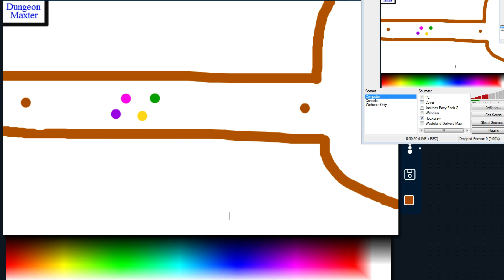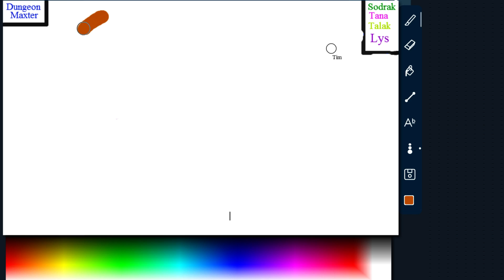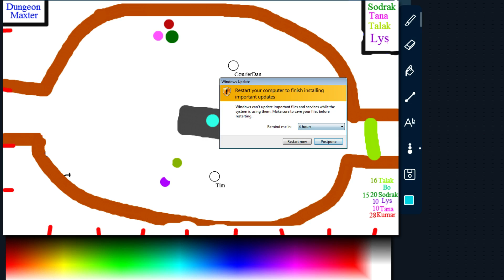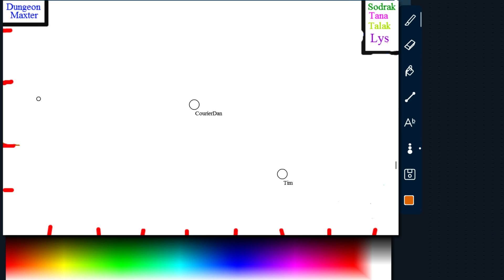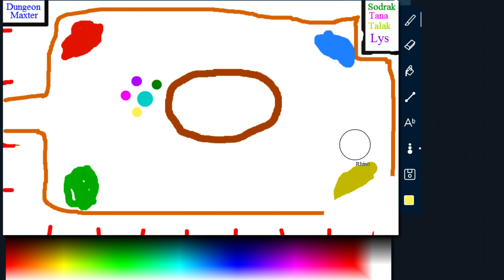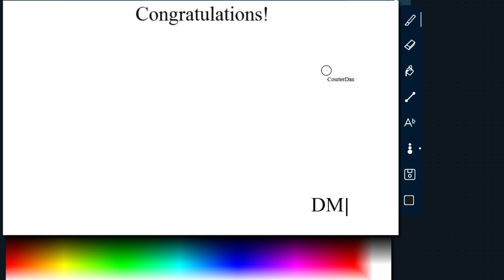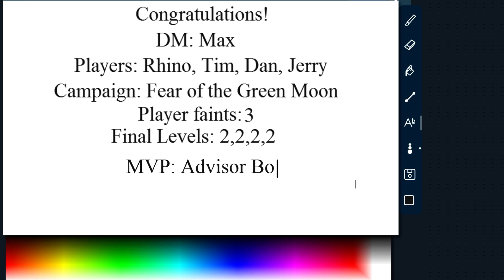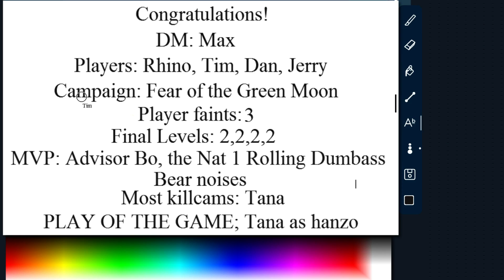Stream - Dungeons & Dragons "Fear of the Green Moon" - Session 3 (Finale)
Broadcast April 17th, 2017

• • • LINKS BELOW • • •